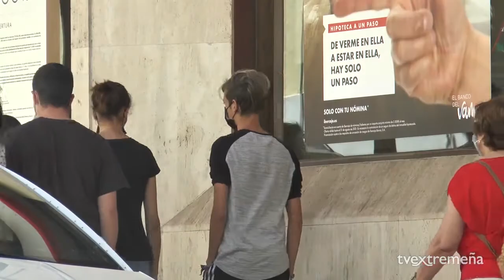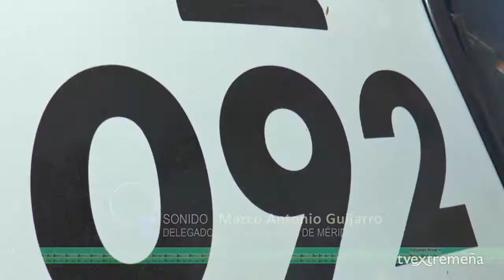28 06 21 TVEX EN LA PICOTA 1239 MARIHUANA ASAMBLEA GCPH MASCARILLAS EL BRUJO FITCM POLICIA LOCAL VAL